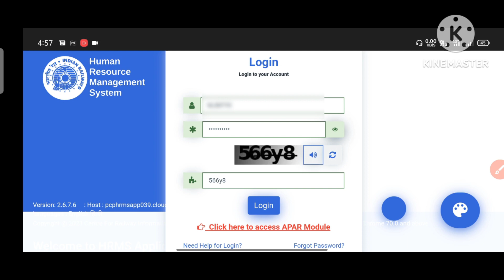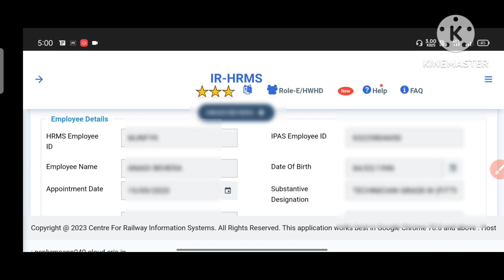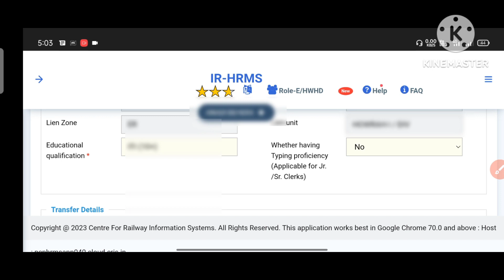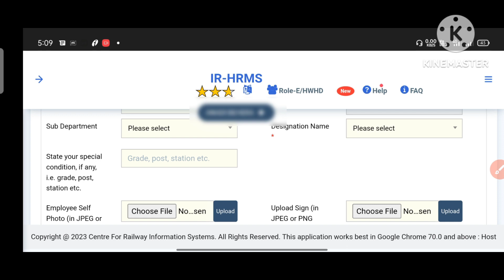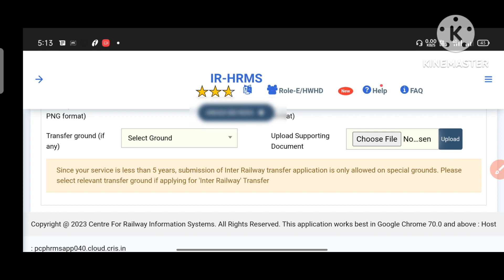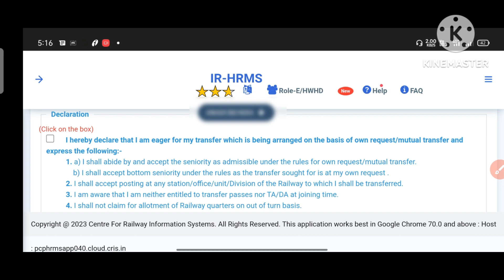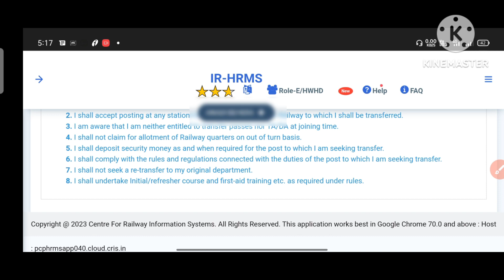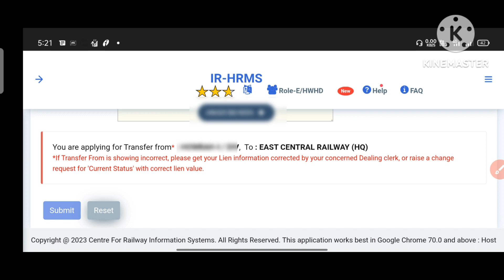HOW TO APPLY OWN REQUEST TRANSFER APPLICATION FULL PROCESS WITH STEP BY STEP.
how to apply own request transfer in Indian railway full process with step by step explain by IRI channel.

YOUTUBE CHANNEL:- INDIAN RAILWAYS INFO (JOBS)